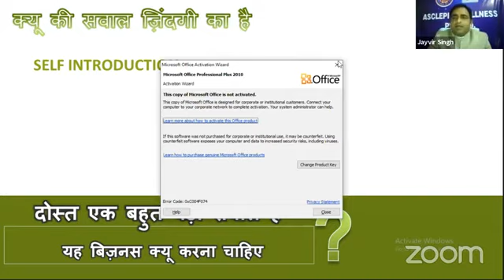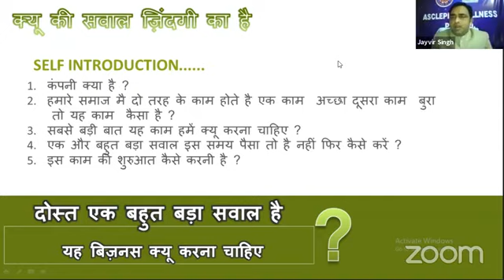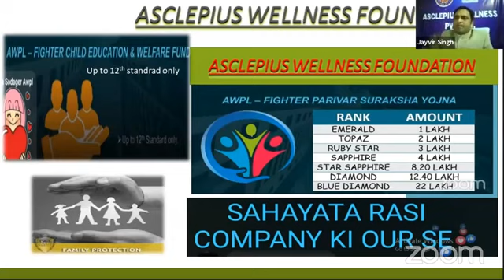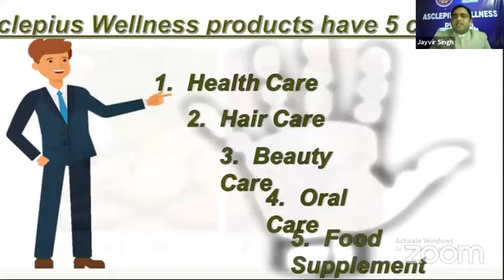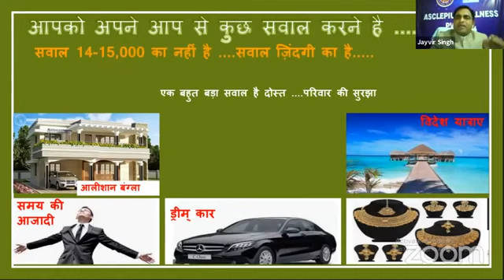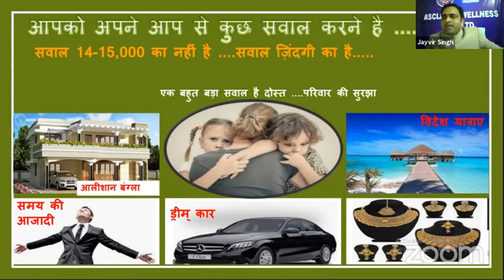Dr Jayvir Singh/Awpl/AsclepiusWellness/Mahipal Guruji